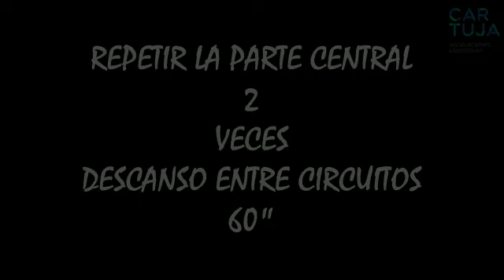Sesión 10. Core Intermedio, con Laly. Instalaciones Deportivas La Cartuja de Sevilla